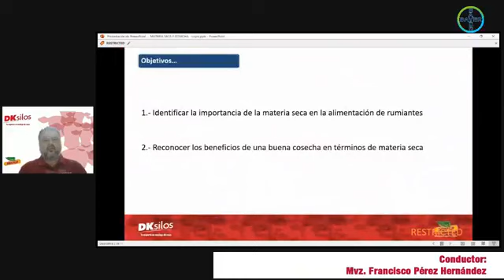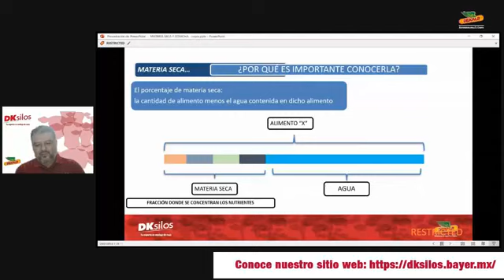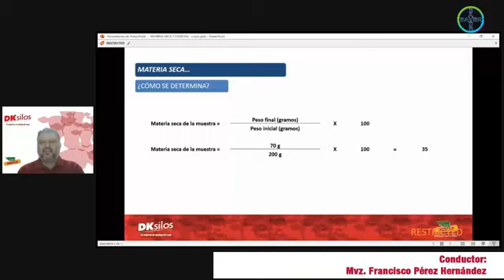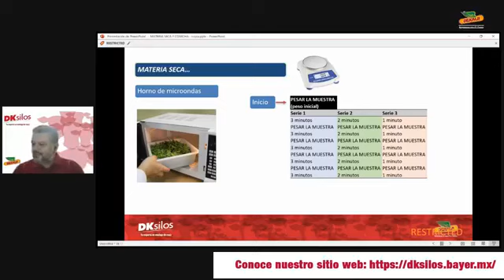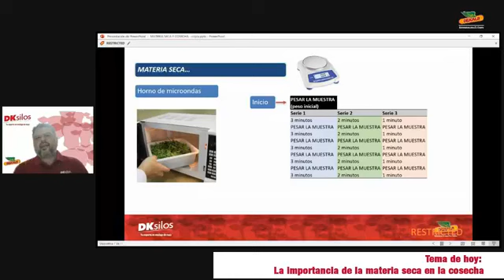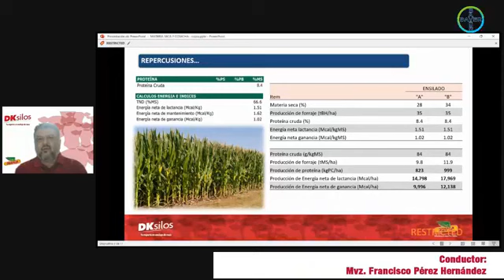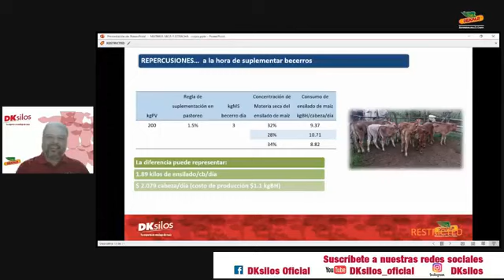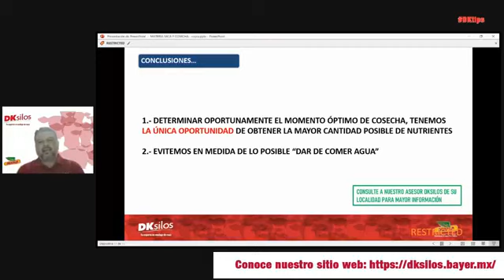La importancia de la materia seca